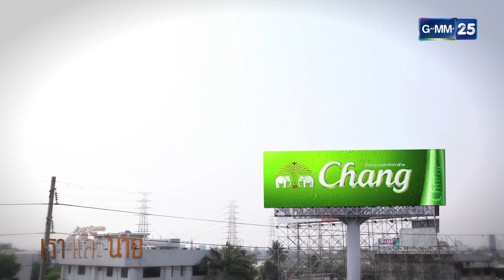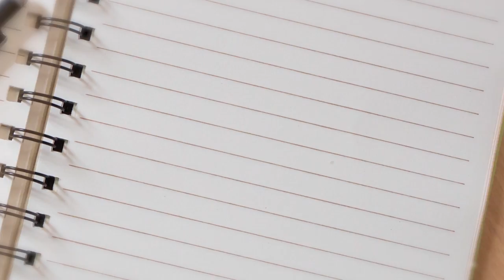Love Songs Love Series ตอน เราและนาย EP.2 [4/5]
ผู้กำกับการแสดง วศินี คุณะนิติสาร
นำแสดงโดย      ชิรวิชญ์ ชีวอารี , ธนัท รัตนสิริพันธ์ , พงษ์นิรันดร์ กันตจินดา
อัครพล เอี่ยมสมบัติ , สุภาวดี พิทักษ์วรรัตน์ , เกวลิน อุดมอักษร
มัจฉา โมซิมันน์ , แมรี่แอน อลิสเบธ พอร์ตเตอร์

ออกอากาศ ทุกวันเสาร์ เวลา 11.00 น.
เริ่ม  17 มีนาคมนี้ ทางช่อง GMM25

SUBTITLES
KOR sub by : @brightly_j and @Lovebbrightvc12